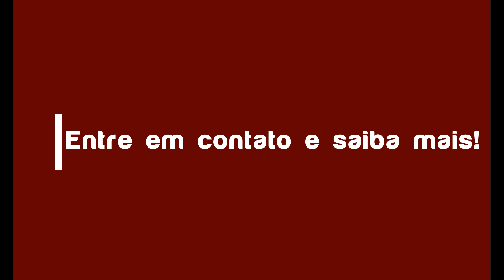Casa térrea de 214,84m² - Condomínio Metropolitan Park (Paulínia/SP)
🏡 Linda casa térrea de 214,84m² com acabamento em porcelanato, 03 dormitórios, sendo 01 suíte com closet e 02 dormitórios com banheiro conjugado, lavabo, sala de estar/ jantar, sala, cozinha, lavanderia, banheiro para empregada, área gourmet com churrasqueira, quintal com piscina e 02 vagas de garagem cobertas para carro!

❄️☀️ Com ar condicionado, aquecimento solar e energia fotovoltaica!

🛋️ Completa em armários!

Agende uma visita e venha conhecer!

🔑 Exclusiva Imóveis
Avenida Antônio Baptista Piva, nº 1.752 - Paulínia/SP

Não se esqueça de clicar no 🔔 e ativar as notificações para não perder nenhum vídeo!